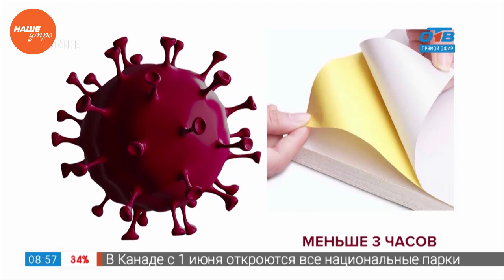Антивирус — опасны ли посылки из Китая?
Пока во всём мире только начинают снимать ограничения, введённые в связи с пандемией коронавируса, Китай, откуда и началось распространение инфекции, уже несколько недель живёт в своём привычном темпе.

Там открыты кафе, торговые центры и парки, возобновили работу предприятия. Вместе со снятием ограничений вновь возобновляют работу и сайты по доставке разных товаров. Однако многие бояться, что вирус может передаться вместе с посылкой. Так ли это? В этом вопросе мы и решили разобраться в новом выпуске рубрики «Антивирус».